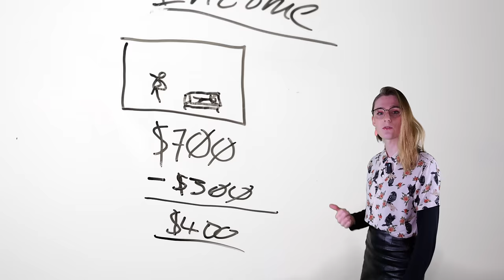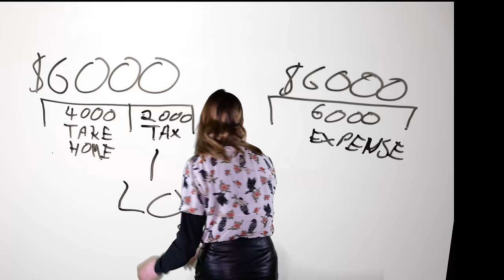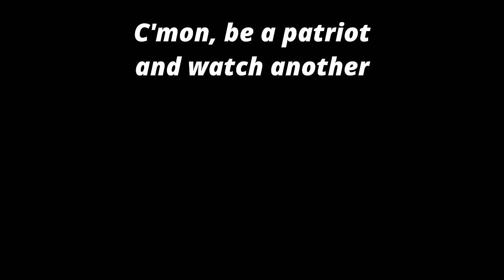How I Legally Declared My New V*gina a Tax Write Off!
No balls? Who needs them anyway.